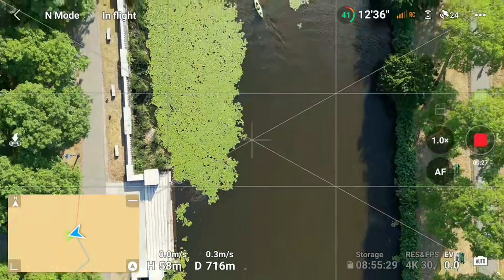22-07-20 Charles River (DJI Mini 3 pro 4k and DJI RC)